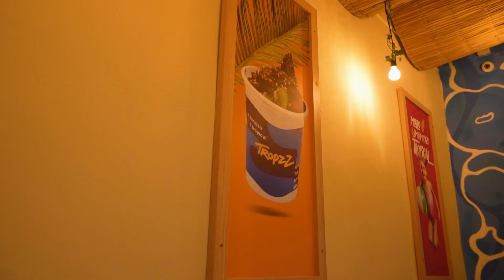Inauguração Tropzz São João Del Rei | Tropzz SJDR